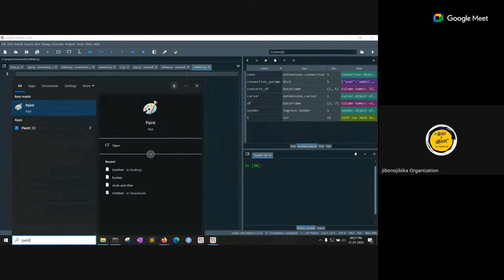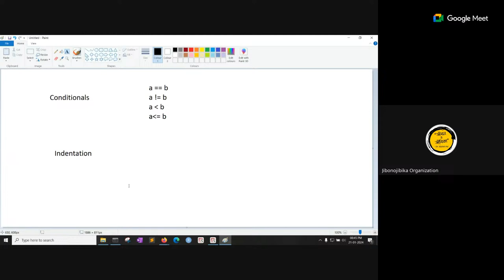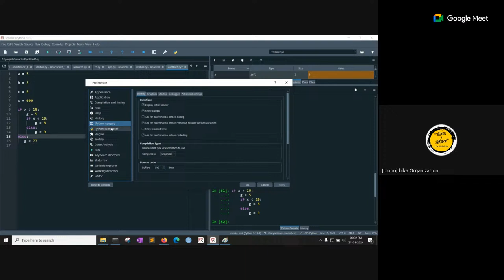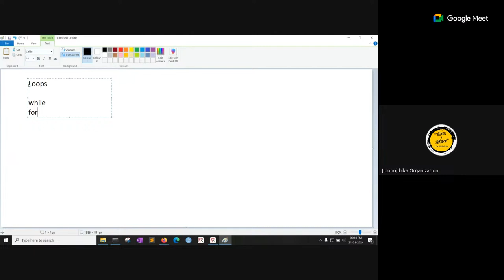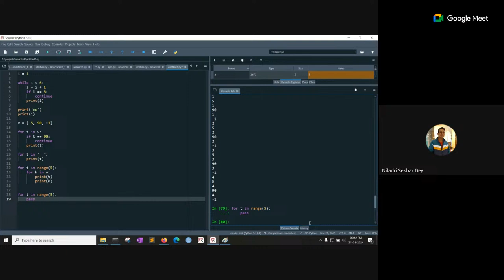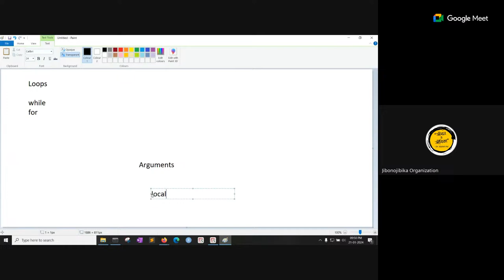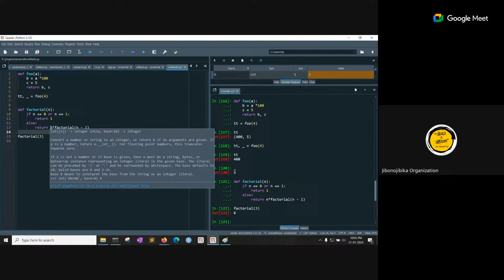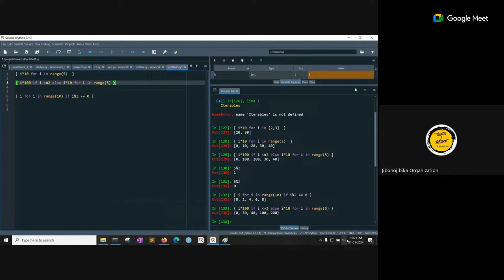Basic Statistics-Batch 1